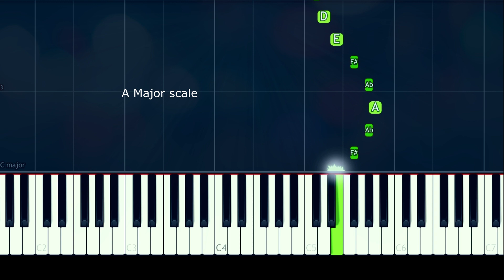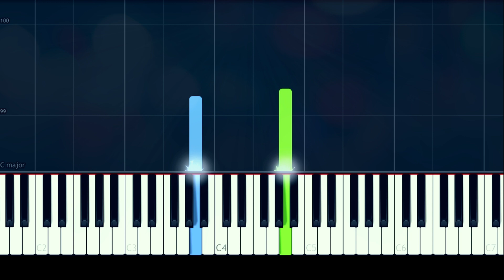Martin Garrix - "High On Life" MEDIUM Piano Tutorial - Chords - How To Play - Cover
How To Play "High On Life" by Martin Garrix  (Piano Tutorial / Piano Lesson)